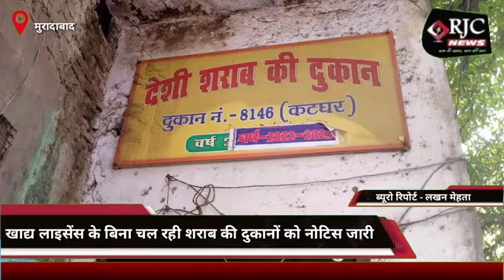मुरादाबाद खाद्य लाइसेंस के बिना चल रही शराब की दुकानों को नोटिस जारी